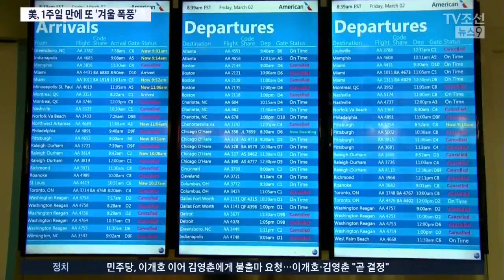미국, 또 눈폭풍 공포…60cm 폭설 예고에 곳곳 '마비'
미국도 아직 봄이 오지 않은 모양입니다. 지난 주말, 초강력 겨울 폭풍으로 홍역을 치뤘던 미국 북동부 지역에 또다시, 강력한 눈폭풍이 몰아치고 있습니다. 뉴욕에는 비상사태까지 선포됐습니다.